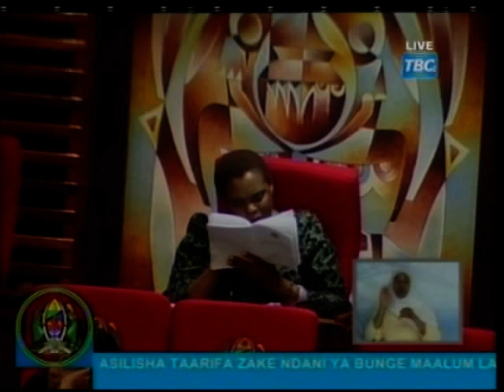KAMATI YA MARIDHIANO SIX SEP 02 2014 EVENING SESSION BLK DODOMA PART 2/2